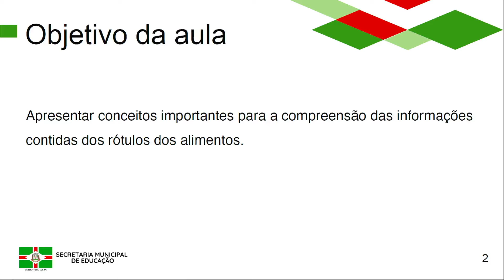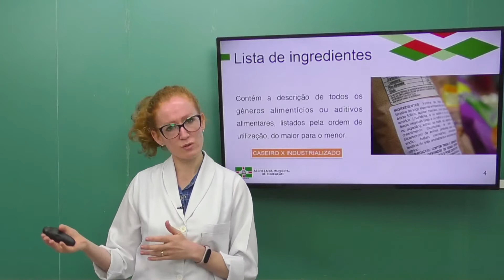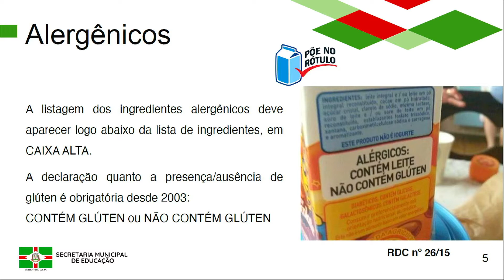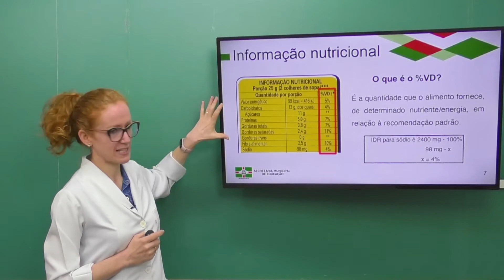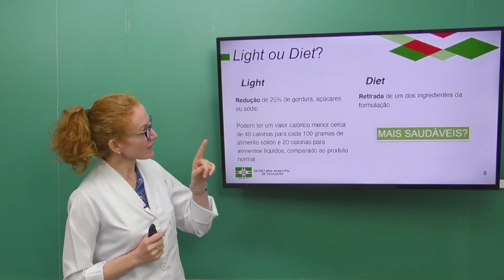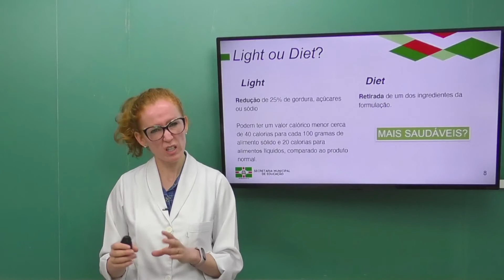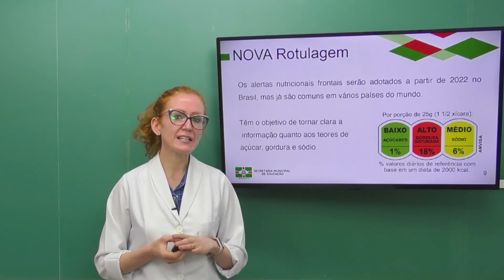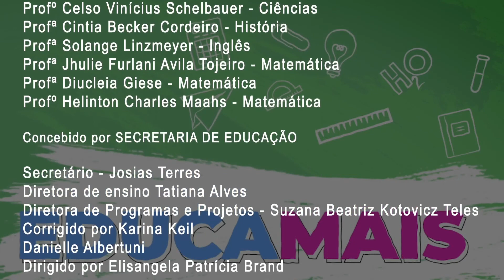Nutrição Escolar | Desvendando o Rótulo dos Alimentos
Liliane Beuther